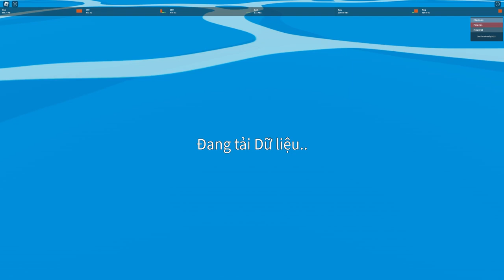Blox Fruits - Mua Full Tất Cả Item Ở Sea 1 Cho Ac Phụ Và Những Nơi NPC Bị Dấu Đi | Roblox